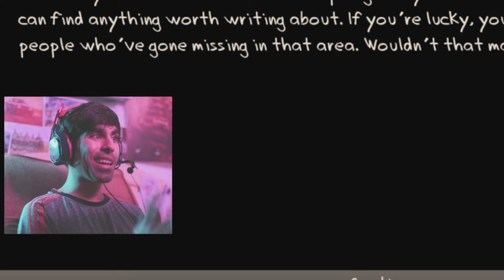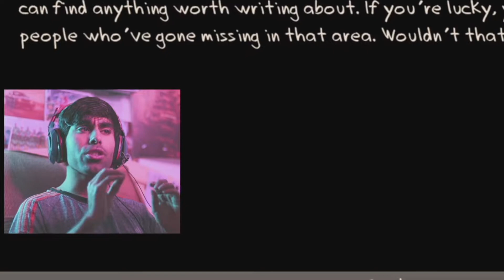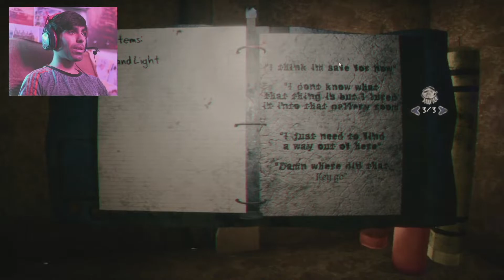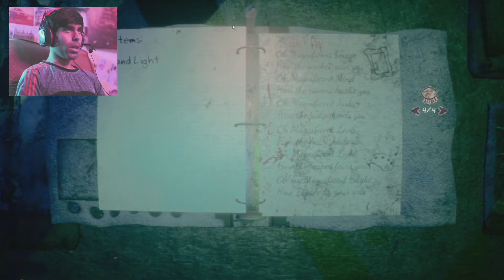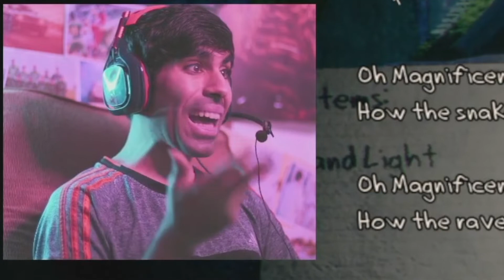جيت اكتب قصة وصرت انا القصة | البيت الكبير | ClayTown Horror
هذا الحلقة اقدم لكم لعبة رعب خفيفة ديمو لمراسل القصة في المقدمة اتمنى اني افذتكم ومتعتكم ولاتنسوا النشر والايك  وتشرفوني بالأشتراك ياحلوين 😍♥️ واتمنى اسعدتكم ولو ببتسامة خفيفة  أيضا تعليقك يسعدني ويحببني لك اكثر بل ويقربني لك فلاتحرمونا من استمراركم بتواصل والتفاعل معي والقادم افضل
 وطبعا انشر في الإنستقرام خلف الكواليس للمسلسل شرفوني هناك ايضا وبتواصلكم الحلو
المقدمة 00:00
 القصة  0:32
العب  1:21

القصة

البيت المسكون
أنا صانع كور في باكستان 🇵🇰 Sialkot
البيت الغريب
يوسف يلعب | Mrfarki
Mr farki
طوباخ
كتج
يوسفوه
Yousefoh
Yousfoh
ابوفركي
خلاط
KTG
Tobakh
Khalat
AboFarki
 وقت اللعب مع يوسف
وقت اللعب مع بوبي
ركان
بندريتا
يوسف الفركي
يوسف احمد
[4K] Post Trauma 👨🏼‍🦳 تجربة لعبة رعب الرجل العجوز
ابو فله بوبي بلاي تايم,
ابو فله تحدي الضحك,ركان
بندريتا
ابو فله
ابو فله فورت نايت,
ابو فله ميمز,
ابو فله قراند,
ابو فله ماين كرافت,
صديقتي انخطفت بسبب كتاب غامض | لعبة رعب
لعبة رعب !! اقوى من P.T البيت المسكونافضل 10 العاب,افضل العاب الاندرويد,افضل لعبة سيارات,افضل لعبة اندرويد,افضل العاب اندرويد,لعبة,افضل العاب,افضل 10 العاب اندرويد,افضل العاب ال
[4K] Riders Republic 🚴🏻‍♀️ أكشن بدون توقف
[4K] Riders Republic 🪂 تجربه ممتعه فعلا
معلومات لازم تعرفها | Riders Republic
تحديات مجنونة بالدراجة - ولدي مات - Guts And Glory
riders republic : تجربة لعبة الدراجات والطيران : رايدرز ريبابلك بيتا
اقوى تحدي دراجات 🏍🔥 - Riders Republic
Riders Republic - PS5 Gameplay | 4K 60FPS
AboFarki
يوسف الفركي